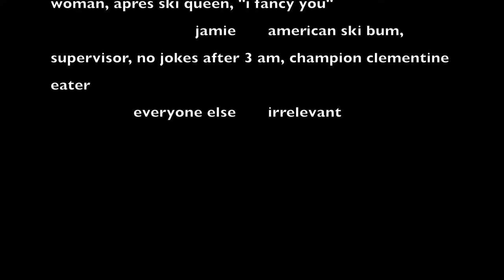Skiing and Apres Ski in CHAMONIX !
Join us on our ski trip in the French alps :)

Music creds: Gangsta's Paradise by Lofi Fruits Music & Chill Fruits Music